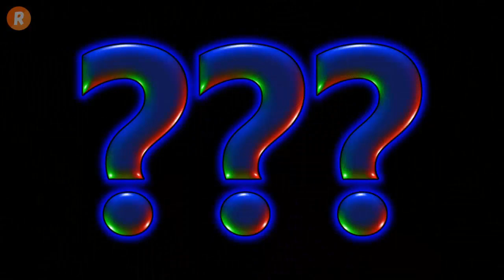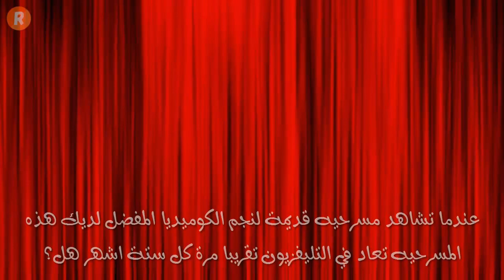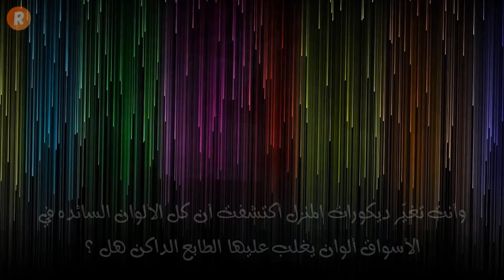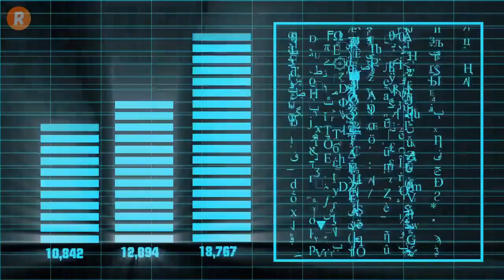هل أنت خفيف الظل أم ثقيل لا تطاق ؟ إختبر نفسك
فيديو جديد في سلسلة قف من أنت اختبار الشخصيات وتحليل النفس هذه المرة لتكتشف: هل أنت خفيف الظل أم ثقيل الظل لا تطاق ؟
الاجابة في الفيديو - يستحسن أن تحمل ورقة وقلم لتدوين اجاباتك وحساب مجموع النقاط
مشاهدة ممتعة